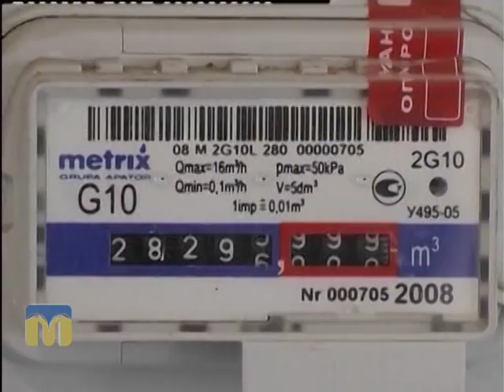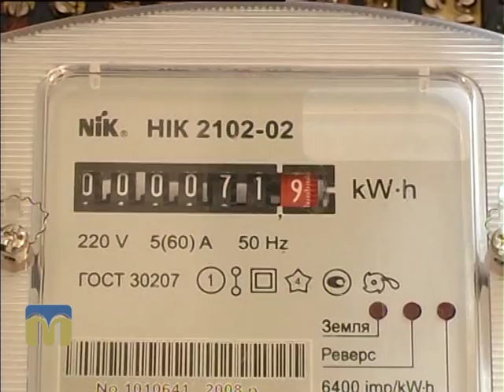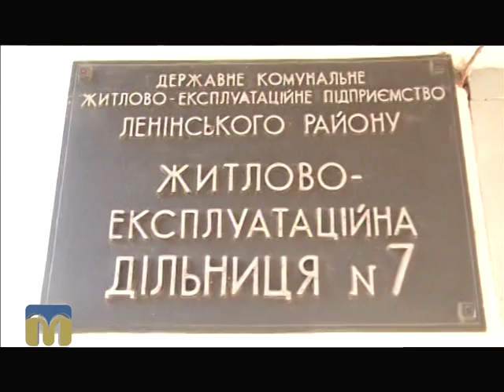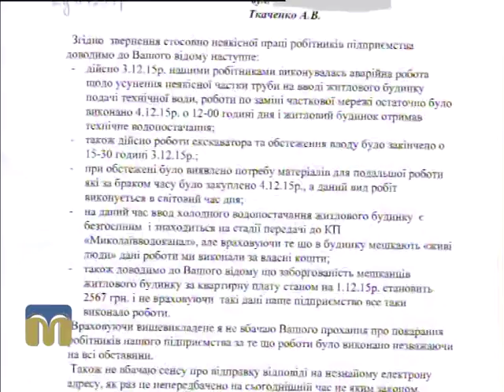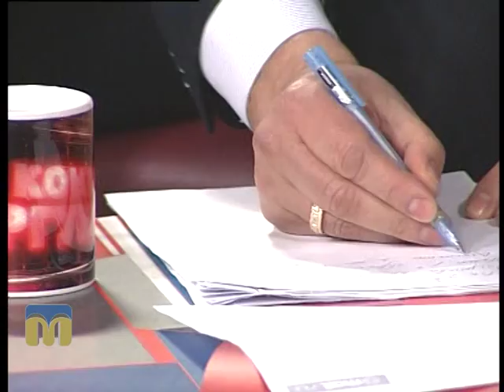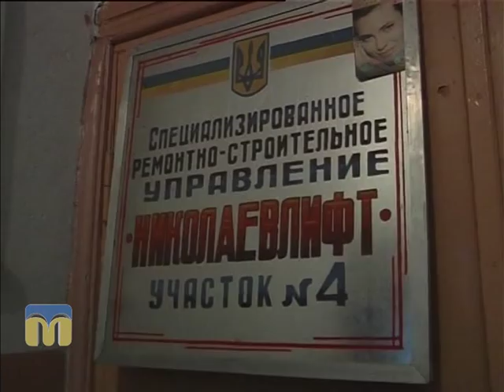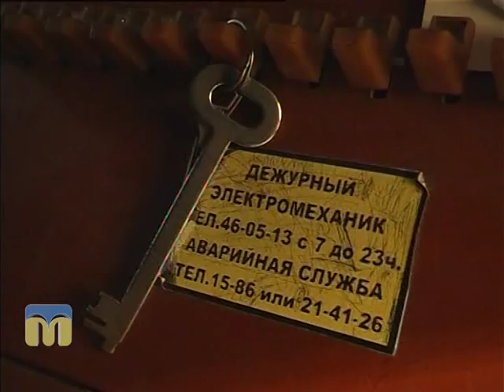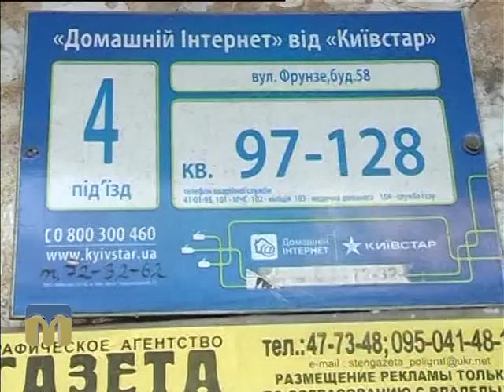Контраргумент. ЖЕК і комунальні тарифи 17.12.2015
Тема: “Житлово-експлуатаційні контори і тарифи на житлово-комунальні послуги”.
Гості програми:
- Валентин Гайдаржи, заступник Миколаївського міського голови;
- Олександр Рєпін, депутат Миколаївської міської ради, голова асоціації ОСББ м. Миколаєва.